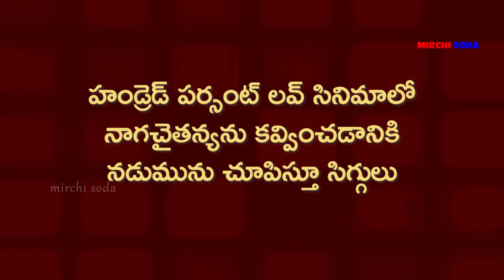జ్వాలరెడ్డిలో ఇంత జ్వాల ఉందా..? | Seetimaar Song Response | Jwala Reddy Song | Gopichand | Tamanna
In the recent times, we have witnessed a couple of Telangana flavoured folks song and here is one more from the movie ‘Seetimaarr.’

It’s the song ‘Jwala Reddy’ and the first hearing gives us the impression of the above feeling.

It’s a slow number but offers a visuals feast. Macho hero Gopichand and Milky Beauty Tamannaah light the up song with their colourful costumes, choreography and a lot with chemistry. But it’s Tamannaah yet again, who displays her glam and grabs the eye balls.

Mani Sharma is the music composer of ‘Seetimaarr’ and generally we don’t expect such composition from him. But he too followed the trend of folk songs and delivered a danceable number.

Shankar Babu and Mangli have crooned the song while Kasarla Shyam penned the lyrics. The song is shot lavishly as it is evident with the production design.

Director Sampath Nandi leaves his mark in the songs. His executes a perfect mass masala song with the lead pair’s rapport and a lot of ambiance.

Produced by Srinivasaa Chhitturi under SS Screens banner, ‘Seetimaarr’ is releasing on April 2nd.